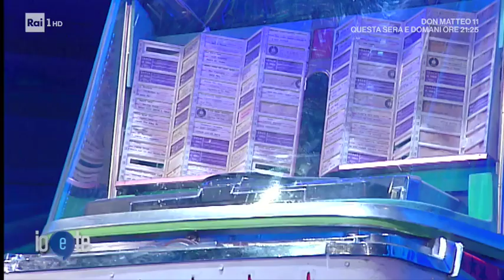Leo Gullotta - IO e TE 29/08/2019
Leo Gullotta intervistato da Pierluigi Diaco a "Io e Te" racconta la sua vita e la sua carriera: "Mio padre morì quando avevo 18 anni".